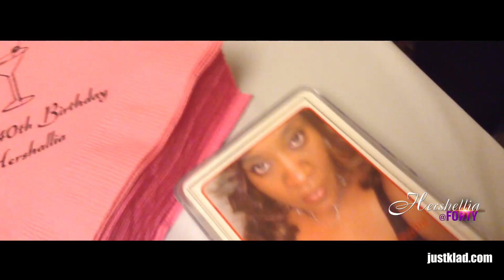HERSHELLIA AT 40